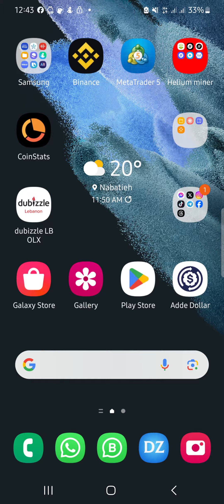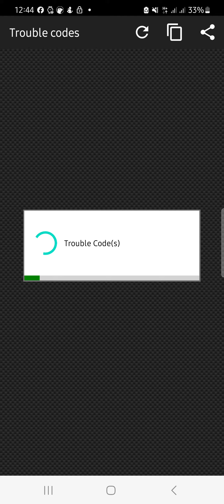K + Can universal cable For motorcycle car truck